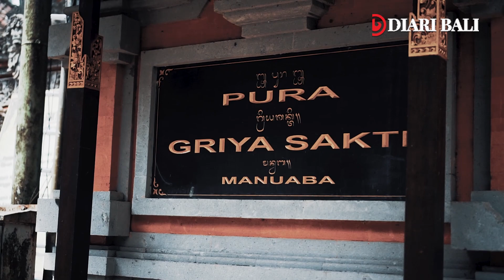Sisi Unik Pura Geriya Sakti Manuaba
Meskipun, Pura Griya Sakti Manuaba merupakan Pura Kawitan  bagi trah Manuaba, namun kini status pura tersebut merupakan Pura Khayangan Jagat. Konon, dahulu pura tersebut merupakan sebuah griya, atau tempat tinggal seorang peranda sakti yang bergelar, Peranda Ketut Ler.